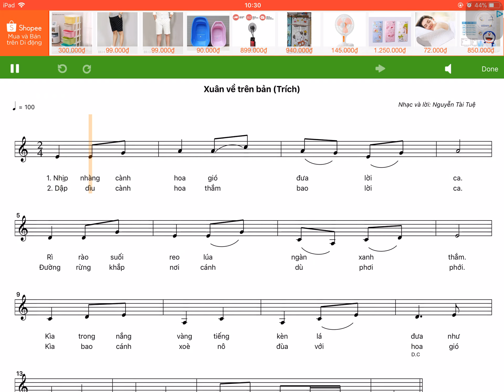Xuân về trên bản - Âm nhạc 7 (Karaoke)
Hát như thế này
Lần 1: Nhịp nhàng cành hoa... đến xuân tươi về
Lần 2: Dập dìu cành hoa... lời ca đi về